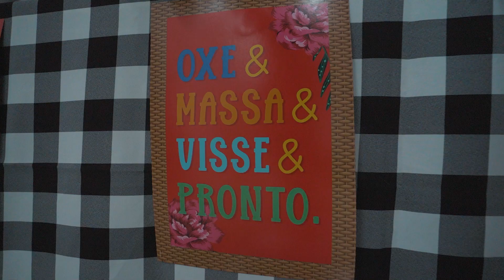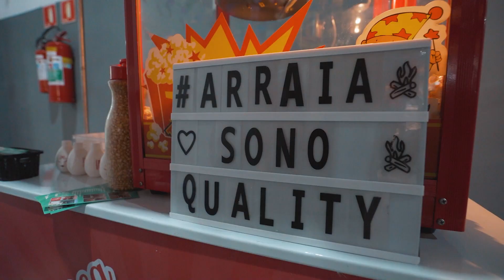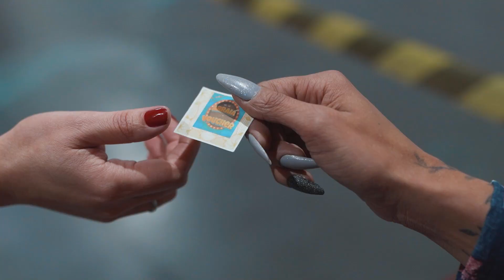Sextou Junino - Sono Quality 2022